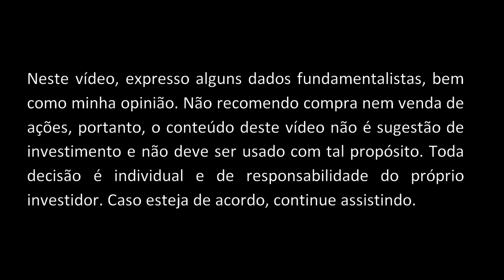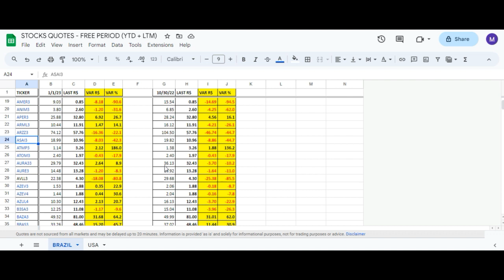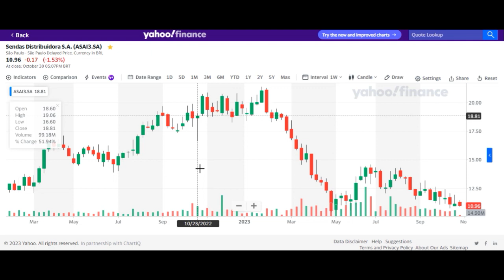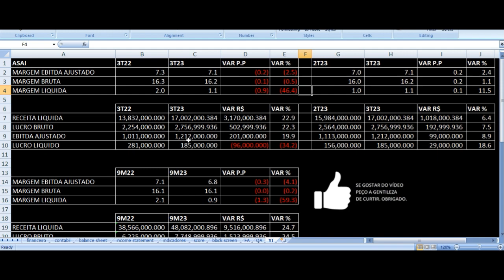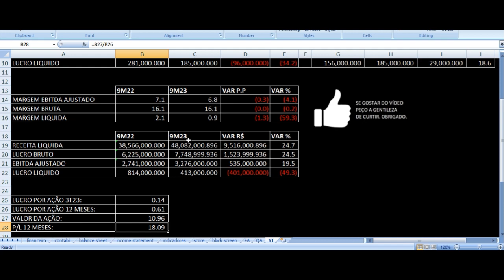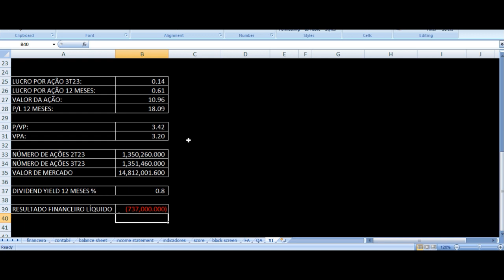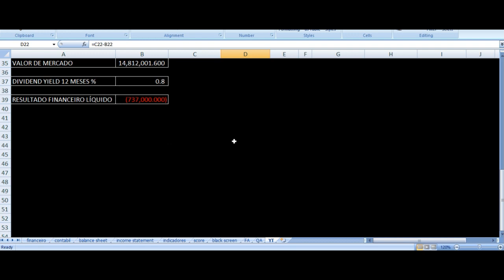ASAI3 Resultados 3T23 - Assaí Atacadista Terceiro Trimestre 2023 Análise Ações